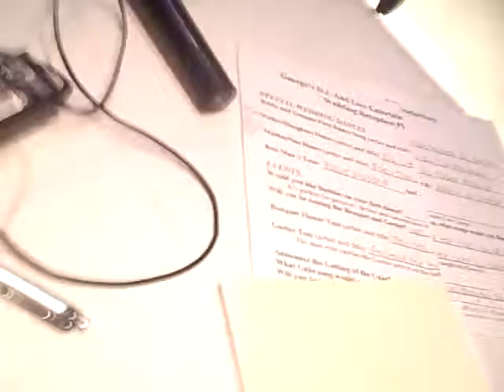WEDDING D.J. George Introduces Party at The Naples Beach Hotel 8 -7 -10 Perfect Fun day for all.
D.J. George Introduces the Bridal party @ The Naples Beach hotel. NOW IN 2013 I CAN MATCH YOUR WEDDING COLORS WITH LED DJ BOOTH UPLIGHTING ETC,, I HAVE NEW MOVING HEAD LIGHTS AND OTHERS CAN MEET AT ANYTIME. ( I WORKED WITH CHARLIE THE PHOTOGRAPHER ON MANY OF NAPLES WEDDINGS HE OWNS SUMMER BREEZE PHOTOGRAPHY.) (WE WERE BOTH MEMBERS OF WEDDING ORAGNIZATIONS.FOR 20 YEARS.) THIS CLIENT GAVE ME A 5 STAR REVIEW ON WEDDING WIRE.   NO 2 EVENTS ARE A LIKE I MEET WITH ALL CLIENTS FIRST.